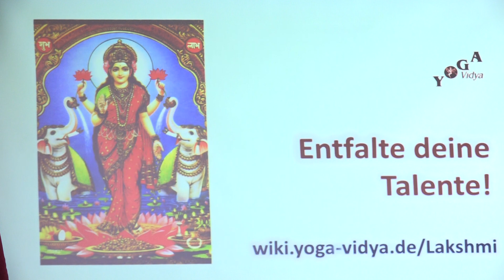Entfalte deine Talente - Kurze Götterbotschaften - Lakshmi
Nimm dir Zeit und entwickel deine Talente und Fähigkeiten, um sie mit anderen zu teilen!

Wir freuen uns über deine Unterstützung durch das Klicken auf "Gefällt mir", Teilen und einem Abo. Danke!

Schaust du schon den neuen Yoga Vidya Live Kanal?